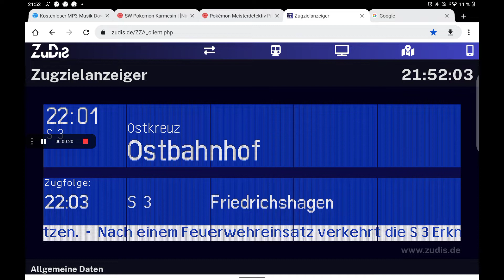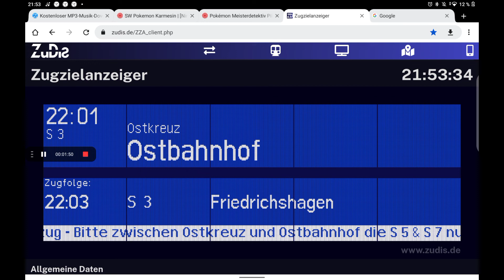Das wurde vom meinem Tablet aufgenommen!!!